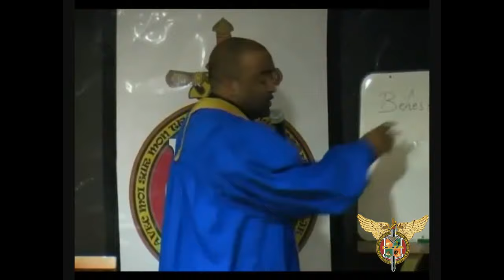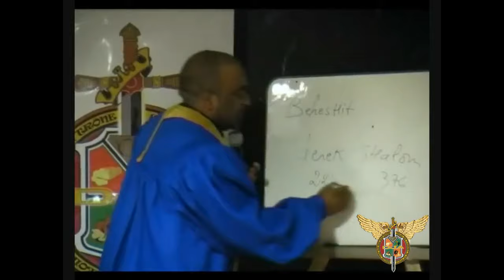L' ESPRIT DE LA RICHESSE # DR. DJA MUTAMBA # CASARHEMA